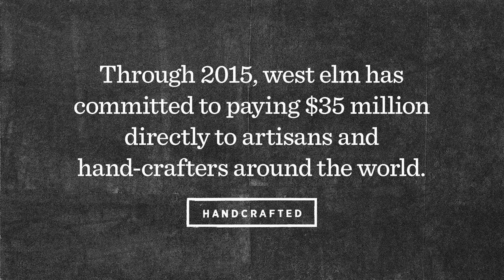Handcrafted: Wool Rugs in Panipat, India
The third-generation artisans in Panipat, India handcraft wool rugs that are truly unique -- each rug requires 15 to 20 pairs of skilled hands from start to finish! west elm's partnership with Sumeet's artisan group supports their larger community, preserves traditional techniques, and provides jobs with safe, healthy working conditions + fair wages.

Through 2015, west elm has committed to paying $35 million directly to artisans and hand-crafters in 15 countries around the world. We're directly impacting the lives of 4,500 artisan workers and 18,000 family members.